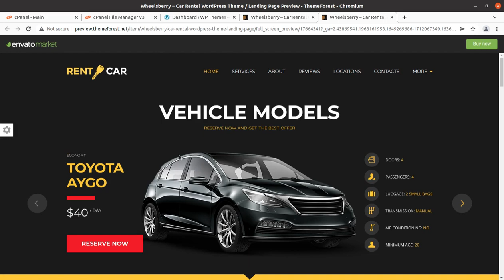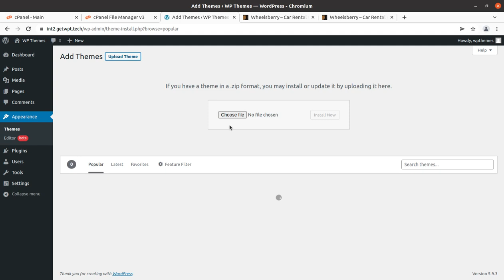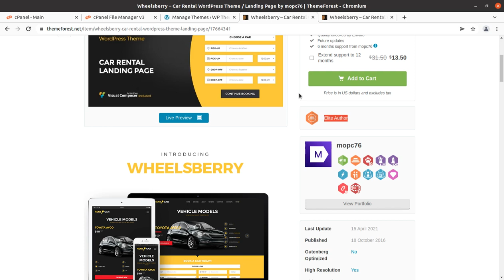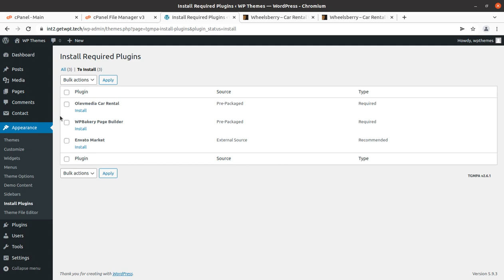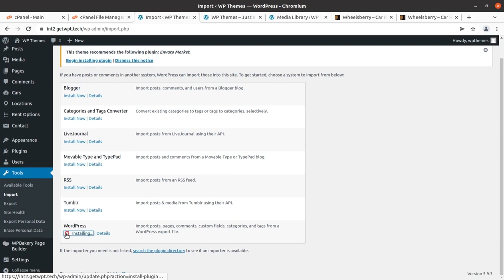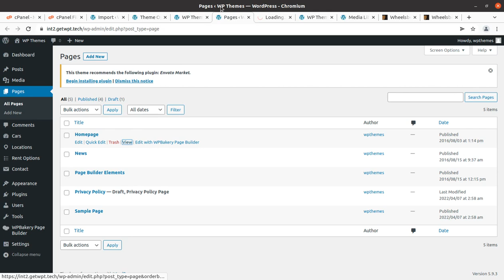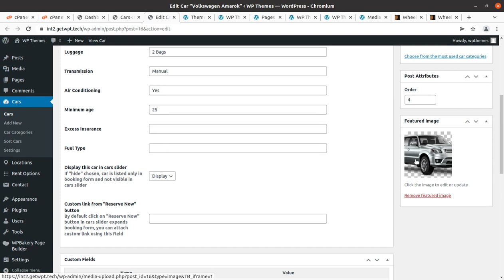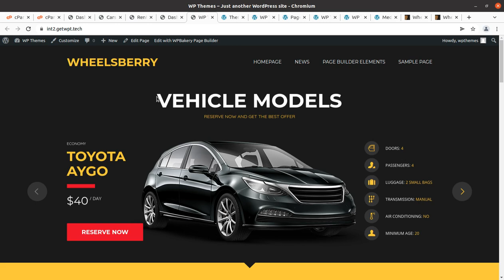Create Car Rental Website | Rent a Car Landing Page Theme | Wheelsberry WordPress Theme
You are going to easily accept bookings for your car rental agency with a fully featured booking script that makes car reservations enjoyable for your customers. It is highly customizable and works even better on mobile devices. Try the brilliant booking script and you will stop searching for another one.
Now both – your car rental business and website can run smoothly, by accepting online reservations and managing your entire fleet. By offering a highly-customizable reservation system, your customers will be able to see vehicles availability and make online reservations with a few clicks.
Wheelsberry  WordPress theme is suitable for car rental services. It’s designed in a landing page style and allows customers to get quickly all necessary information, choose a car, and make a booking. Wheelsberry provides a Cars, Offices, and extra rent options database. Beautiful cars slider will help customers to choose a car and a clean booking form will let to book it in a moment. Services, About, Reviews, Locations, Contacts, and other useful content blocks on the page are managed by a popular page builder – Visual Composer, which is included in the Theme.

Wheelsberry WordPress Theme Features:
Cars Slider
Customizable Booking Form
Locations Manager
Car Reservation Options
Responsive Design
One Page Navigation Support
One-Click Demo Content Import
6 Predefined Color Schemes.